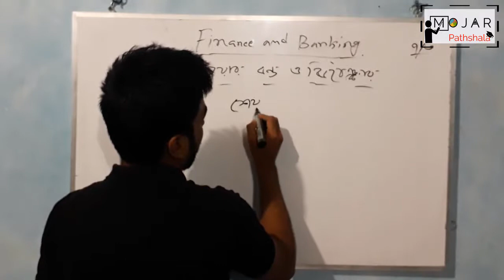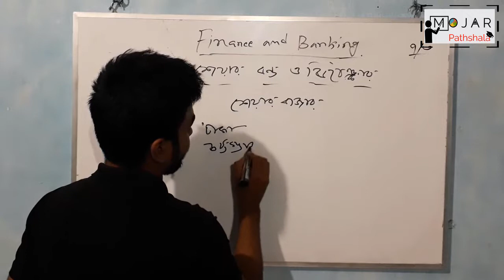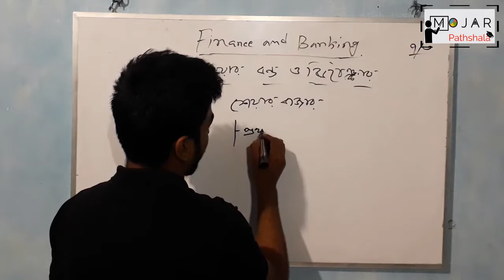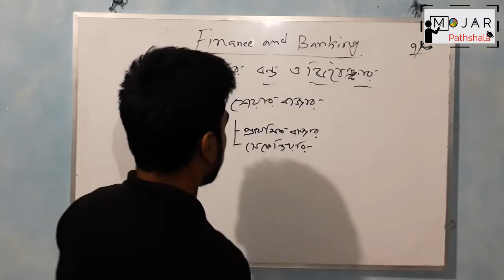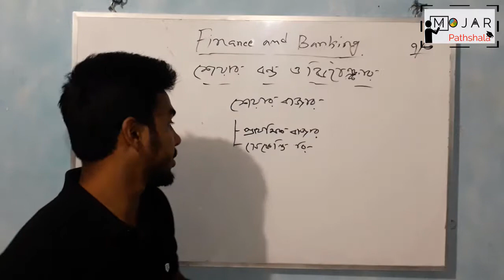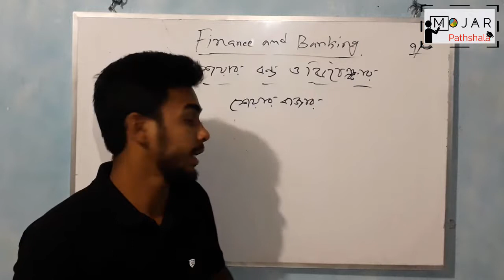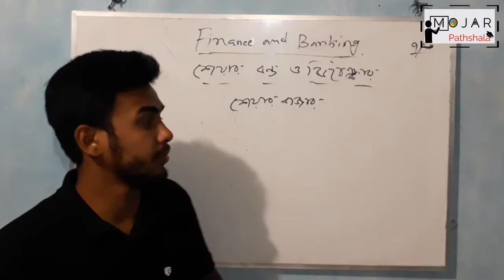৭.৩। অধ্যায়-০৭। শেয়ার, বন্ড ও ডিবেঞ্চার (পার্ট-০৩)। ফিন্যান্স। ৯ম-১০ম শ্রেণী। ব্যবসায় বিভাগ।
Video Title: Mojar Pathshala
Lecture: শেয়ার, বন্ড ও ডিবেঞ্চার
Chapter: ০৭
Subject: ফিন্যান্স
Class: SSC(Class 9-10)
Lectured by: Tarif Hasan